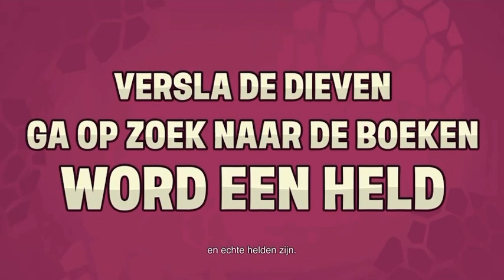Disney Illusion Island: Release Trailer (Nederlands ondertiteld)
Disney Illusion Island is nu beschikbaar voor Nintendo Switch! Beleef een buitengewoon avontuur met Mickey en zijn vrienden. Speel alleen of werk lokaal samen met maximaal drie anderen, voer spectaculaire sprongen uit, ontdek allerlei geheimen en doe mee aan epische baasgevechten.